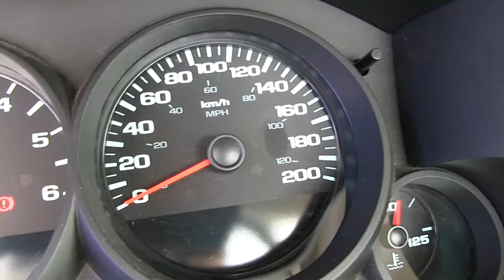Chevrolet / Silverado 1500 A/A / 2012 - G171965